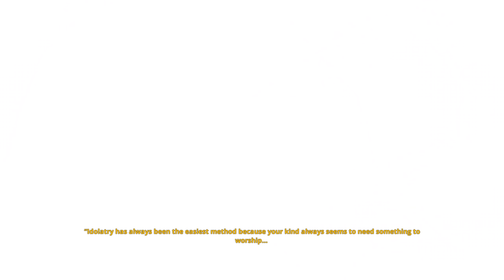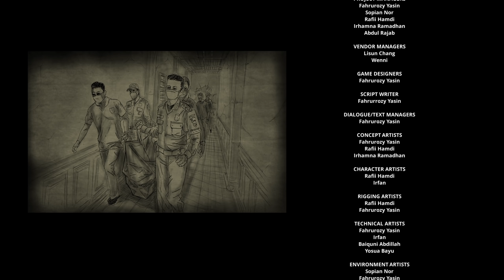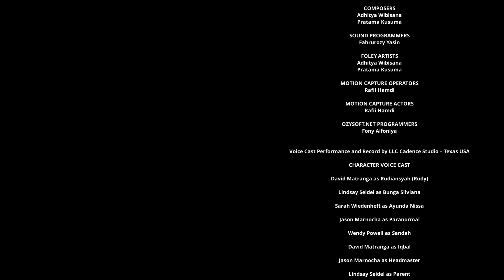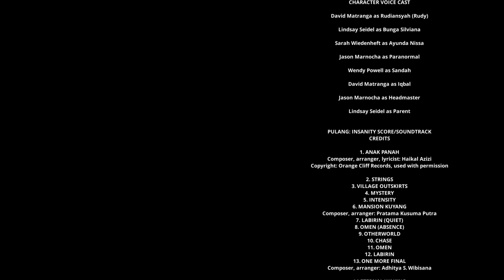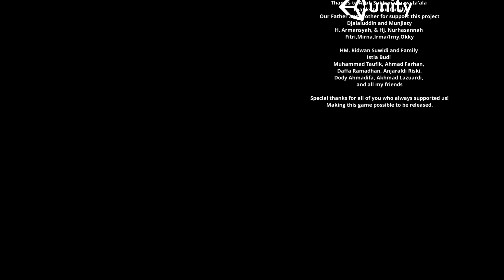Pulang: Insanity Gameplay - Ending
Pulang: Insanity is a psychological horror game set in a mythical culture of Indonesia. the games tell a story about Rudy, a man who once became poor and heavily indebted, he passed his poverty and became prosperous via the “Pesugihan” ritual, yet the happiness didn’t last...

Inspired From True Event Story in Borneo Island - Indonesia, Pulang: Insanity is a psychological horror game set in a mythical culture of Indonesia.

links to buying the game is down below.